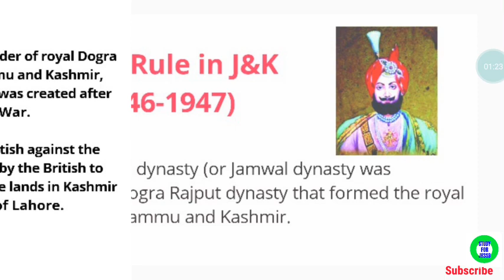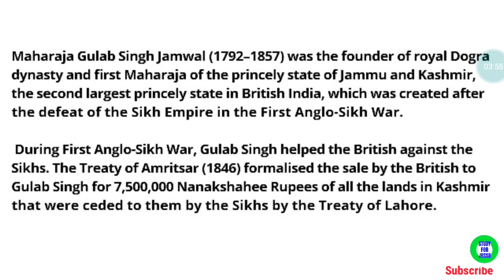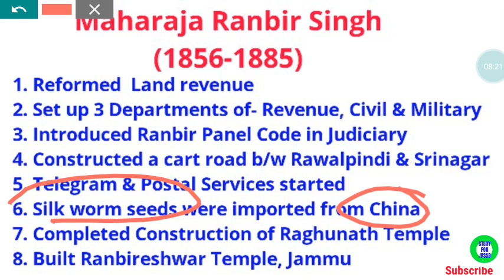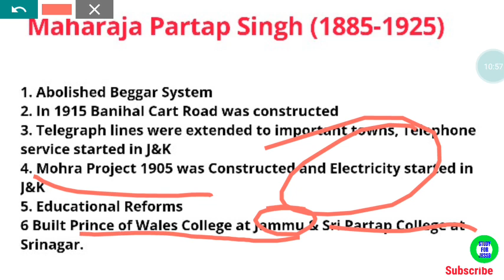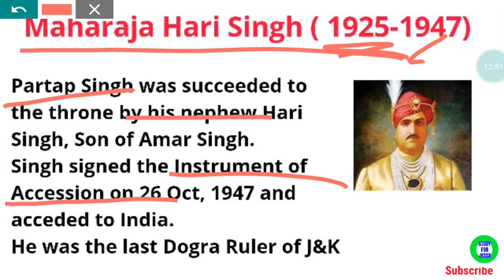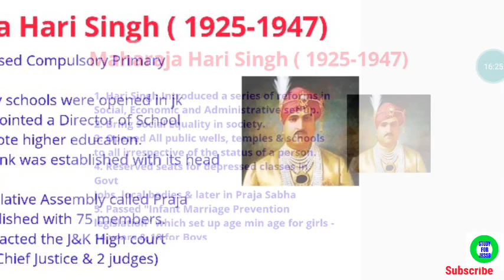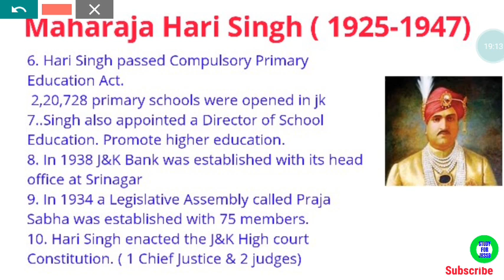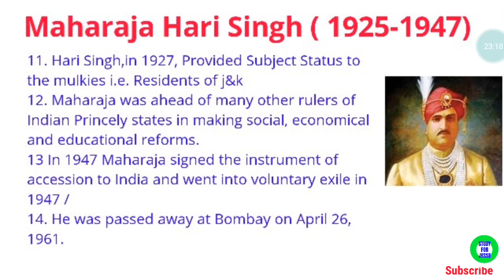Dogra Rule in J&K|| History of Jammu & Kashmir || Important topics of GK with Special Ref to j&k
Dear Viewers,
updates and study Material.

Study_for_Jkssb

4. PLAYLIST:: - Computer Application

5.  PLAYLIST - Statistics & Mathematics

Hum Hongey Kamyaab✔